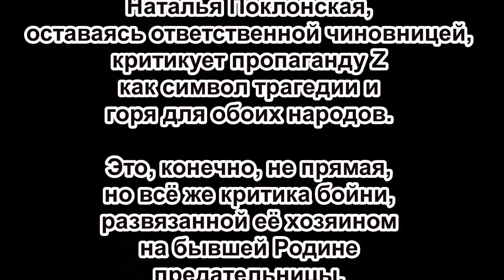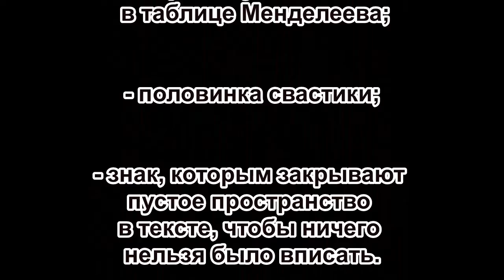Наталья Поклонская критикует пропаганду "Z" как символ трагедии и горя для обоих народов.